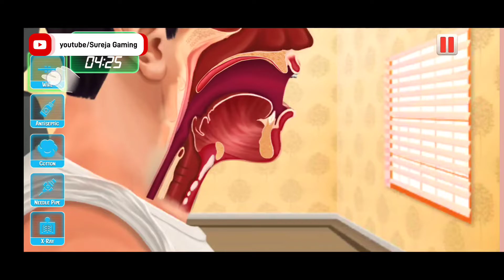💉💉Hospital Surgeon Doctor Games 2022👌👌